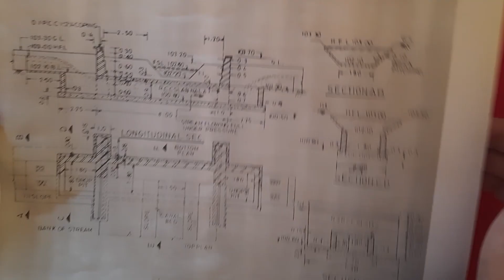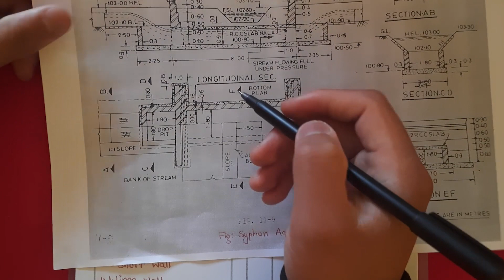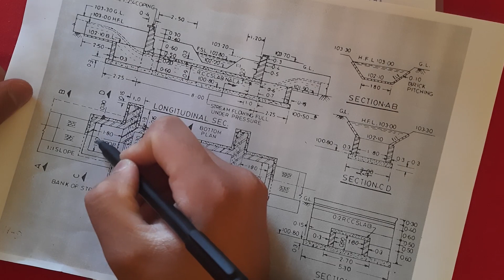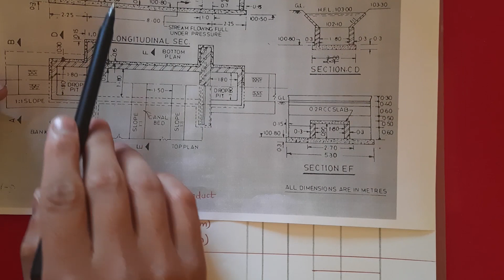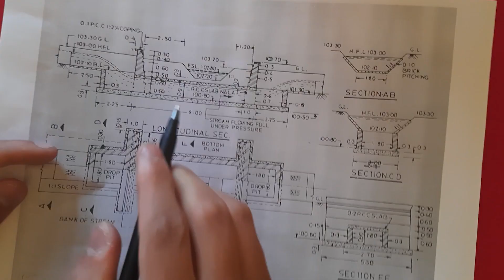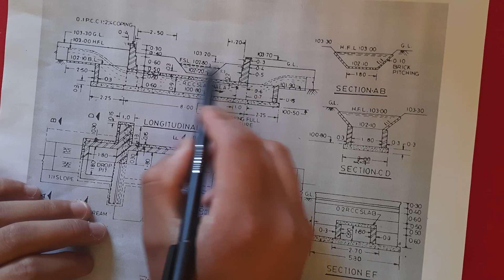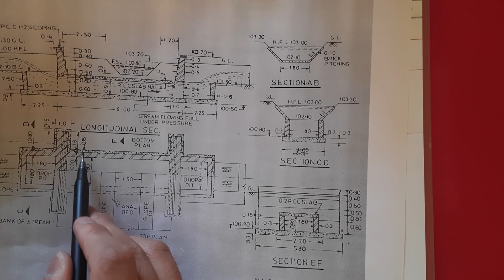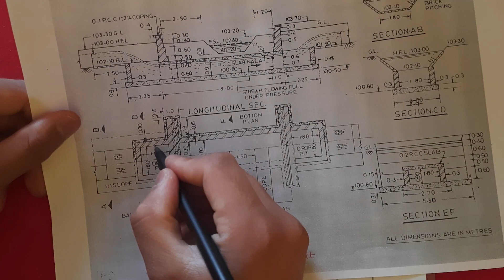Detailed Estimate of Syphon Aqueduct | Estimating and Costing | Civil Engineering | SBK Concept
Hello viewers, In this video I've done the detailed estimate of syphon aqueduct.
Here the description of works are:
1. earthwork excavation
2. PCC work
3. Brick work
4. PCC coping
5. RCC slab
6. 10cm brick pitching

This type of question is generally asked for 16 marks in Diploma in Civil Engineering. Watch this video and learn about detailed estimate of a syphon aqueduct and try to solve it with your own.
Email link is in bio.